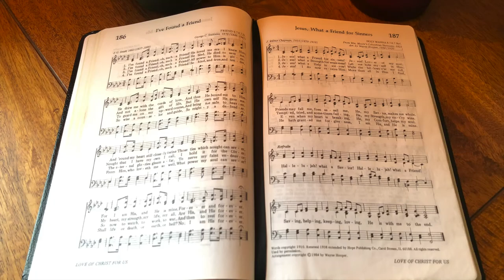Jesus, What a Friend for Sinners (performance)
Jesus, What a Friend for Sinners

Video recorded on iPhone 8 at Sezincote House and Gardens.
Video produced using iMovie (Apple).